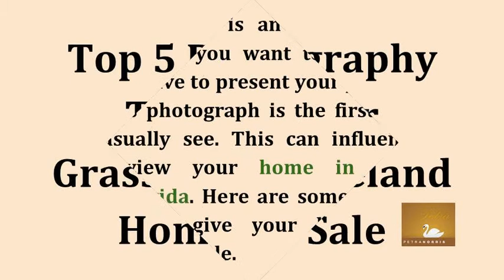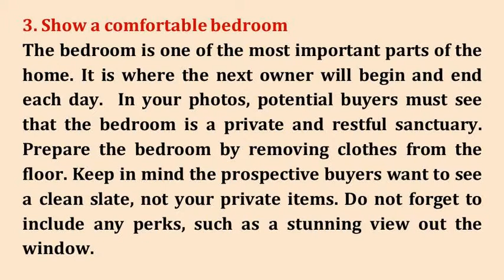Top 5 Photography Tips for Your Grasslands Lakeland Home for Sale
- Preparation is key to coming up with wonderful photos for your Grasslands luxury home for sale in Lakeland FL. Here are tips on how you can setup your home more effectively. If you’re looking for a Lakeland Florida real estate agent with superior local knowledge, experience, professionalism, integrity, and personal service to help you, call me, Petra Norris, at